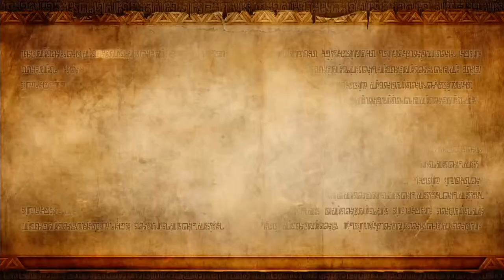Hyrule Warriors - Episode 1 - LINK UP SKIRT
Or is it up tunic? Whatever.

Voices:
Bryson Doublebeez
Johnny JBone
Darius BigOl'Dragon